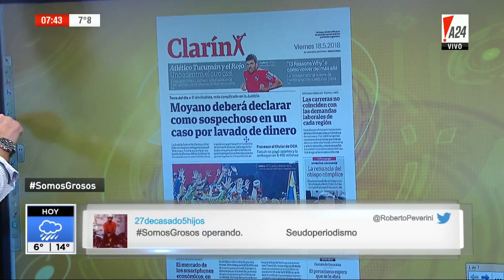La tapa de los diarios (18/5/2018) - Clarín